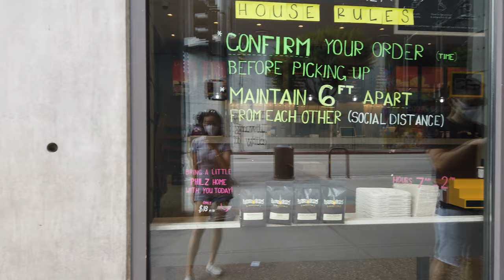Bored in Quarantine: Antelope Valley Poppy Field - Ep 3 쿼렌틴데이트 에피소드3 좌리타임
Hi Everyone.  Welcome to our Third Episode of Jahri Time.  In this episode we continue to explore hidden restaurants during the Coronavirus quarantine. We also decide to give Tessie (Tesla) her first wash and a road trip to the Antelope Valley Poppy Field. We made sure to social distance and to wear masks when necessary. Hope everyone is safe and doing well. Enjoy :)

안녕하세요!!! 또 만나네요!! :) 세번째 에피소드에서는 요새만 볼 수있는 파피꽃 필드에 갔어요!
자가격리기간이라 사람들과 떨어져서 다녔고 영상찍고 사진찍을때 이외에는 마스크 끼고 다녔습니다. 모두들 건강 챙기시고! 다음 에피소드에서 만날게요~

Please use our referral link to receive 1,000 free Supercharger miles with the purchase and delivery of a new Tesla car, or earn a $250 award after system activation by purchasing or subscribing to solar panels